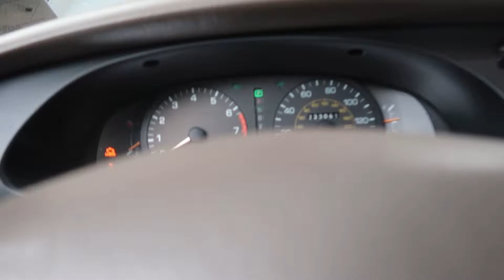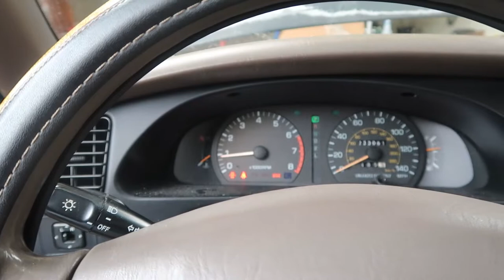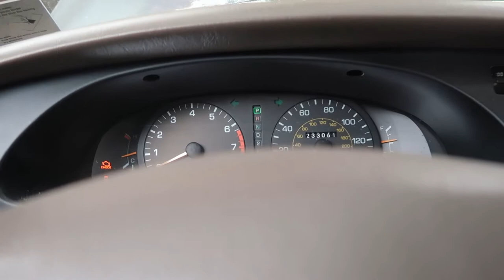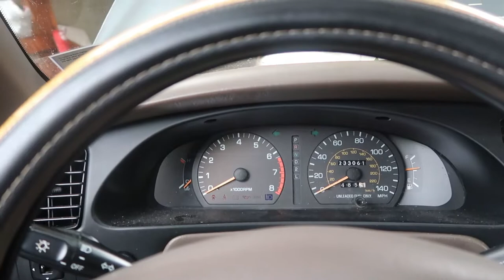Tuning up my GF’s car!!!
Thank you guys for watching my video!! Thank you guys so much!!